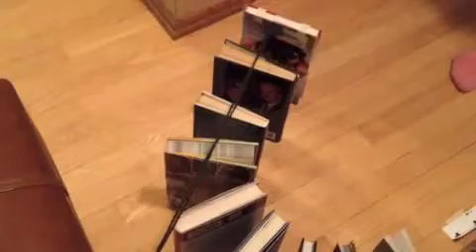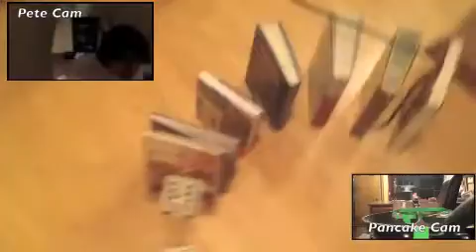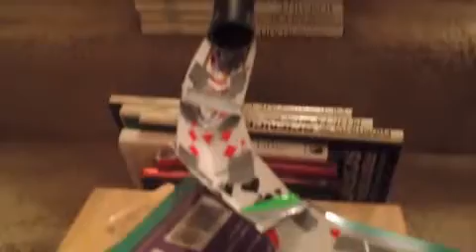Flipping Pancakes Rube Goldberg Machine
This was one of the top machines created in Mr. Hermon's 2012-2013 Urbandale Physics course. The machine serves pancakes for breakfast.